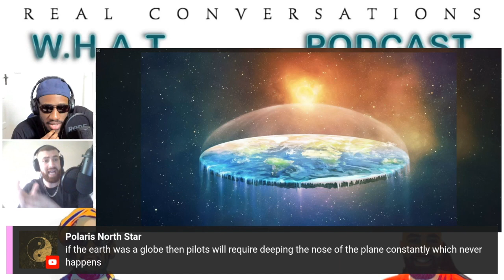Why Flat Earth MAKES NO SENSE & Human Beings are Special and Not Special | HH & Red Podcast